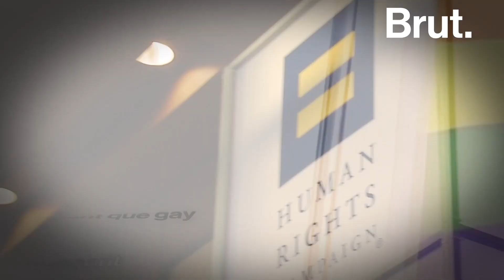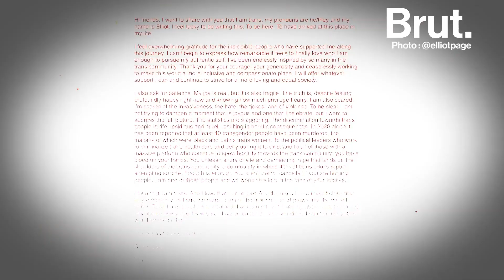Une vie : Elliot Page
Il a été acclamé par la critique internationale pour son rôle d'adolescente enceinte dans "Juno". Il vient de faire son coming out trans. Voici l'histoire d'Elliot Page.